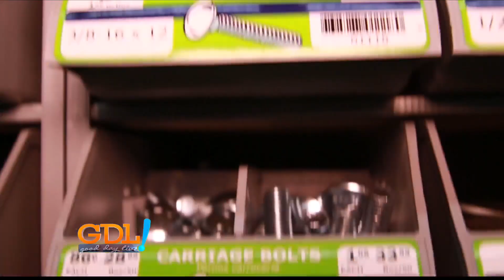Good Day Live! Outdoor Obsessions